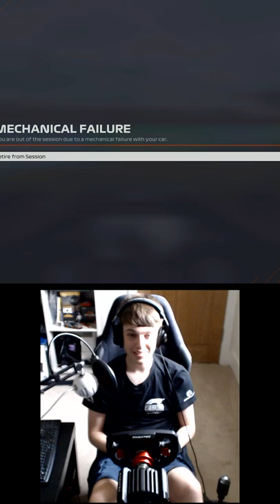I got robbed again in F1 2021...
Equipment I use:
Consoles:  Xbox Series X, PS5, Xbox One X, PS4 Pro, XB360, PS3, PC
Capure Card: Elgato 4k60
Editing Software: Adobe Premiere

League i currently compete in:
apexonlineracing
theonlineracingassociation
supremeracingleague
onlineracingleague
topsimracingleague

F1 2021
Iracing

Pc Specs:
AMD Ryzen 9 5950X
RTX 3090
64Gb DDR4 3200Mhz Memory
Windows 10

Gtx1070
32gb DDR4 2400hz Memory
Windows 10